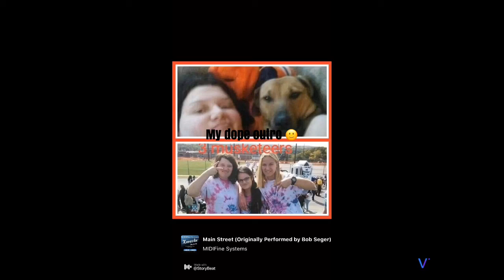Home Movies - Coach Mcguirk Gets Pulled Over | Home Movies Mondays